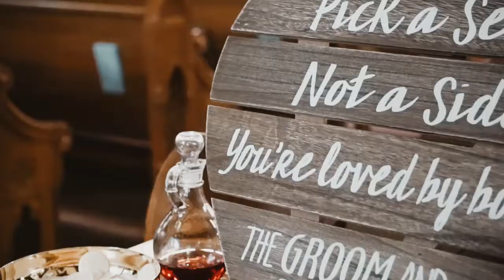ERIK & VENESSA ||WEDDING DAY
The way these two look at each other is adorable. Their wedding took place in a beautiful Cathedral in Ogden and it was an amazing setting for their perfect day.